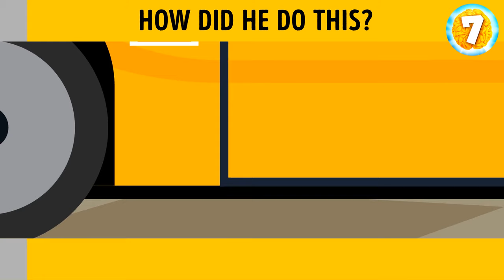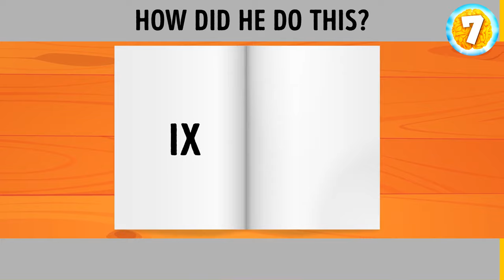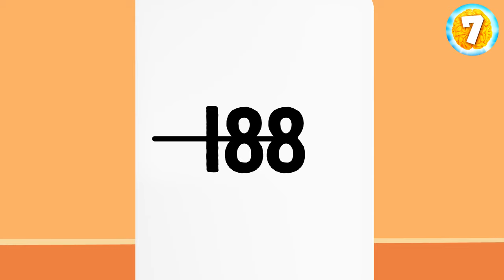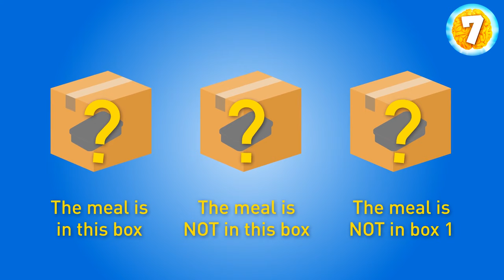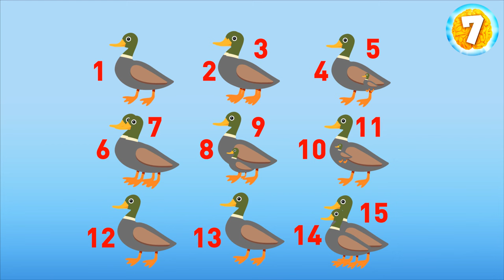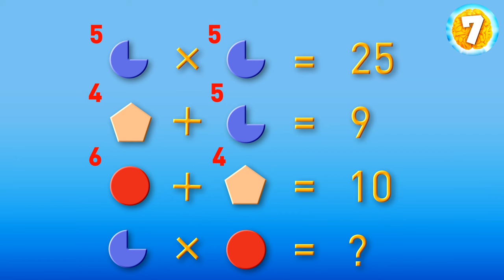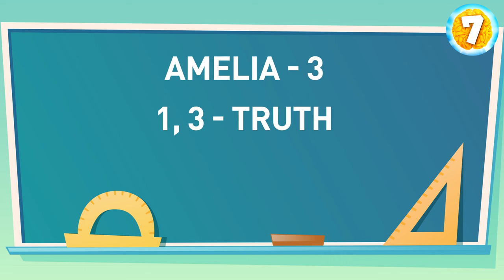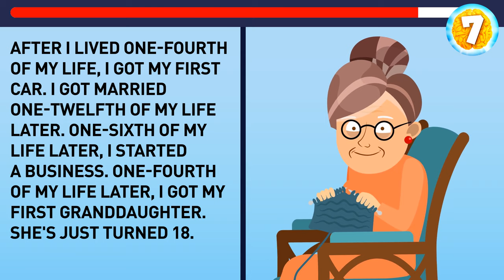Instant Enigma Crackers Rapid Thinkers